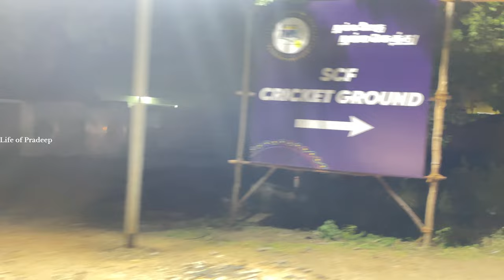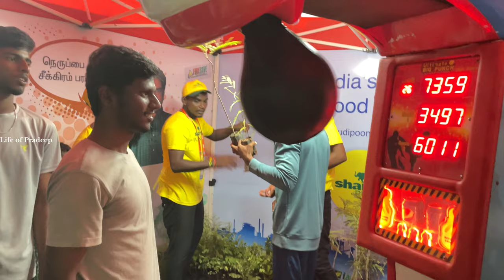Sriram capital TNPL 2024 first match at Salem🥳🏏